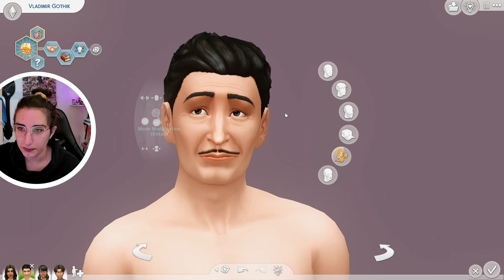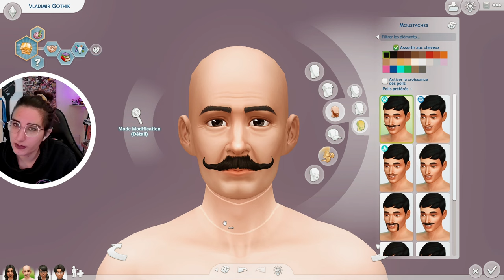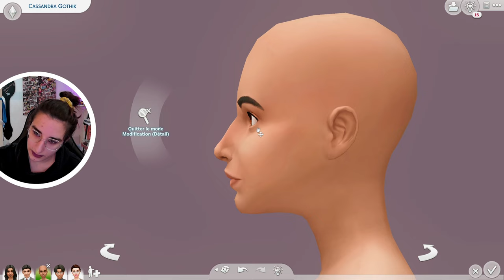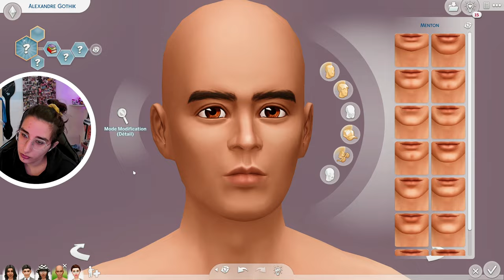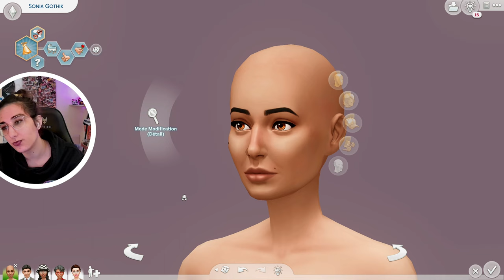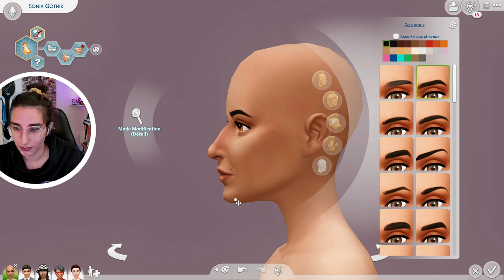Elle cache quelque chose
Aujourd'hui on se retrouve pour relooker une famille emblématique des sims ! J'espère que ces sims vous plaisent :D
En tout cas si vous avez des suggestions ou des commentaires à me faire vis-à-vis de l’histoire ou de la vidéo en elle-même n’hésitez surtout pas !

♦ ID ORIGIN : mecatbunny
♦ ID INSTAGRAM : mecat_bunny

MUSIQUE UTILISE :
- La Danse Macabre de Camille Saint-Saëns